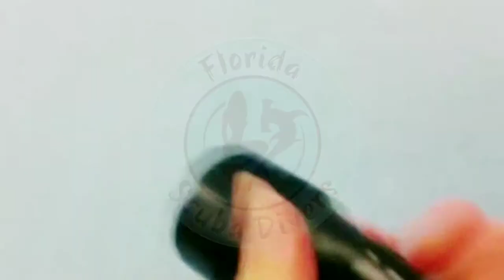1000 Lumens Underwater LIGHT (Dive Torch)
Waterproof LED Torch/Light 1000 Lumens  Depth: 50M/164'

Comes with case, rechargeable battery, wall charger.
Size: 1"x 6" x 1" (28mm x 155mm x 45mm)

*Bonus Rotary Switch 5 modes: high-mid-low-strobe-sos

Great underwater light at an affordable cost! or click on the direct link to your new # DiveLight